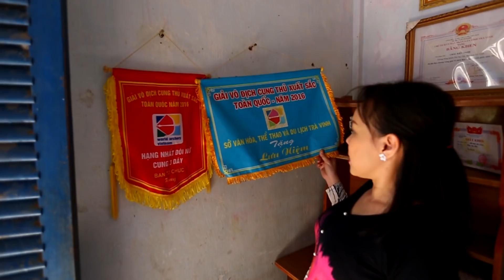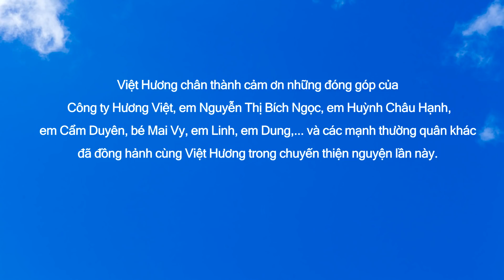VIỆT HƯƠNG TẶNG QUÀ TẾT TẠI TRÀ VINH & VĨNH LONG